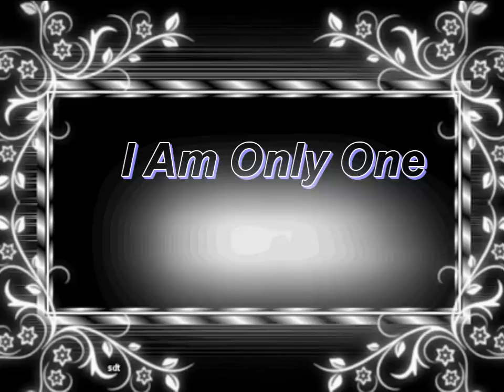I Am Only One (Final Fantasy VII AMV)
Original song by Anime Girl the New Beat Poet.  Scenes from Final Fantasy VII.